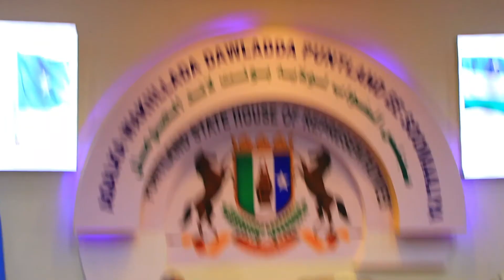DAAWO" Madax/PUNTLAND oo Khudbad uu kaga hadlay dhinacyo kala duwanka Jeediyay Kalfadhiga Barlamnka.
Madax/PUNTLAND oo Khudbad uu kaga hadlay dhinacyo kala duwanka Jeediyay Kalfadhiga Barlamnka.